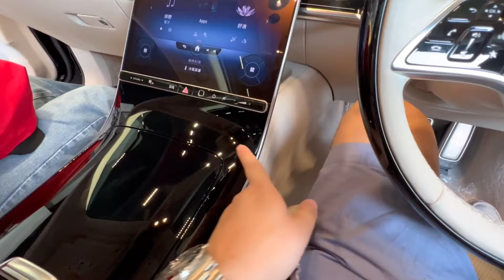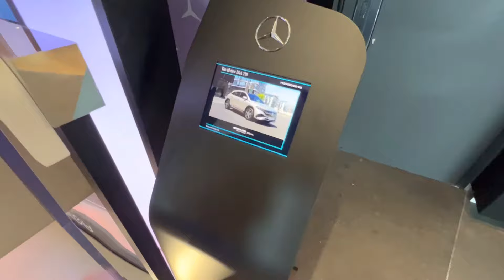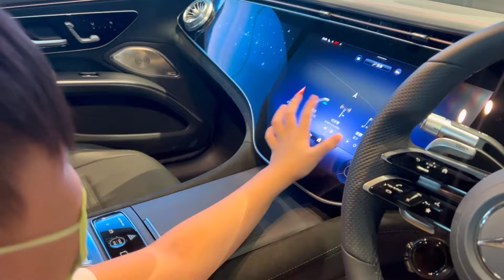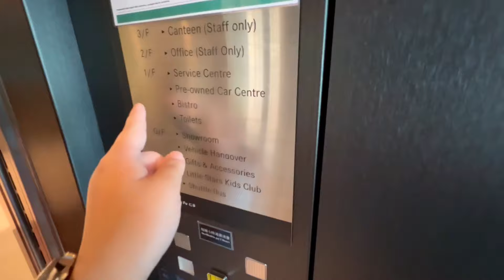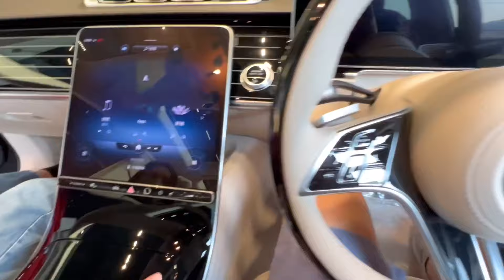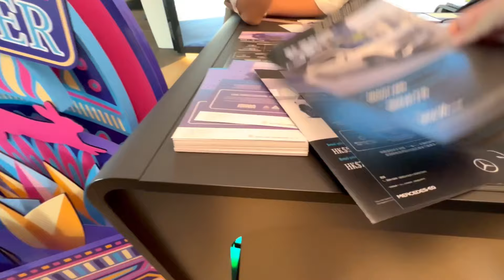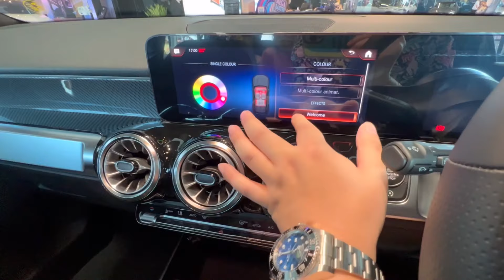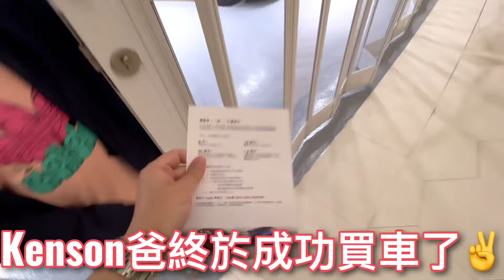Kenson x 柴灣半天遊｜平治港島品牌中心+ 柴灣隱世防波堤遊記 《Kenson爸要買車嗎？？？》Mercedes Benz Brand Centre 三佰萬的￼￼名貴房車